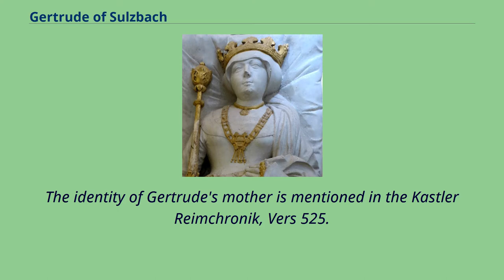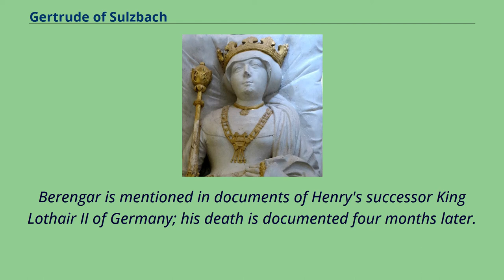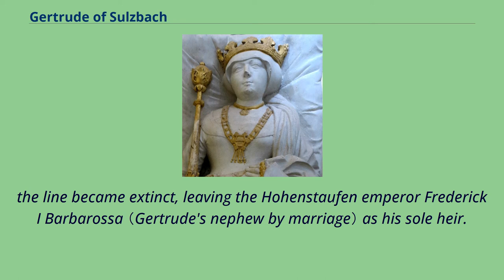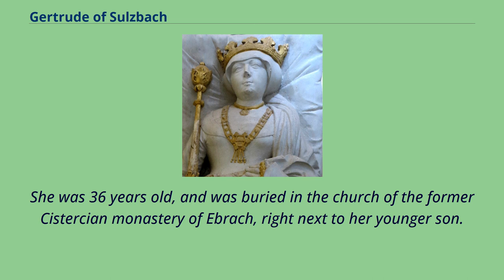Gertrude of Sulzbach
12th-century_German_women
People_from_Amberg-Sulzbach
Gertrude of Sulzbach （German: Gertrud; c. 1110 – 14 April 1146） was German queen from 1138 until her death as the second wife of the Hohenstaufen
king Conrad III. She was the daughter of the Bavarian count Berengar II of Sulzbach （c.1080–1125） and Adelheid of Wolfratshausen （d. 1126）.
The identity of Gertrude's mother is mentioned in the Kastler Reimchronik, Vers 525.
Adelheid of Wolfratshausen is mentioned in various other documents of the 12th century as "Countess of Sulzbach", without mentioning her husband.
De Fundatoribus Monasterii Diessenses contains a rather confused genealogy concerning her two most prominent daughters.
Otto II, Count of Wolfratshausen, father of Adelheid, is given as father to Richenza of Northeim, "Empress" and "Maria, Empress of the Greeks".
Richenza was actually the wife of Lothair II. The author of the text had apparently confused her with Gertrude von Sulzbach.
Maria is probably a confusion for "Irene", the baptismal name of Gertrude's sister Bertha of Sulzbach, wife of the Roman Emperor Manuel I Komnenos.
Both were granddaughters of Otto and children of Count Berengar and Adelheid.
At the time of Gertrude's birth, in 1111, Count Berengar II was among the nobles attending the coronation of the last Salian emperor Henry V. He is mentioned among the sureties of documents related to the coronation.
In 1120, Berengar is recorded granting a donation to the Prince-Bishopric of Bamberg.
He is mentioned as co-founder of Kastl Abbey about 1103 and as the founder of the Berchtesgaden monastery on behalf of his late mother in 1101–02, as well as of Baumburg Abbey about 1107–09.
On 23 December 1122, he was one of the German nobles who signed the Concordat of Worms between Emperor Henry V and Pope Callixtus II. In August 1125,
Berengar...